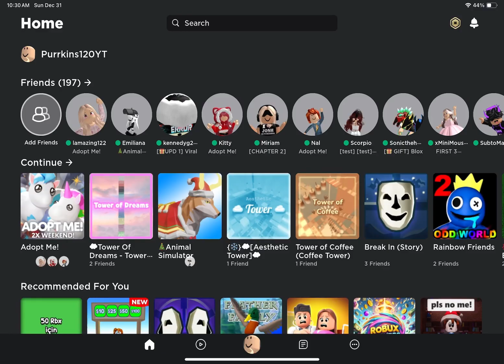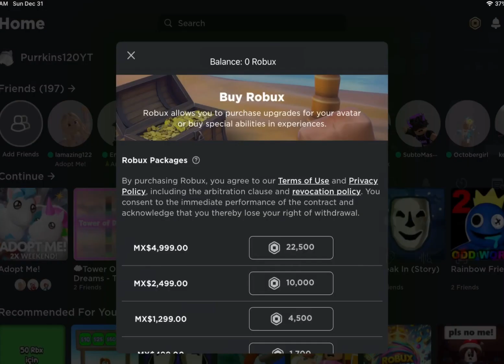POV when I get robux